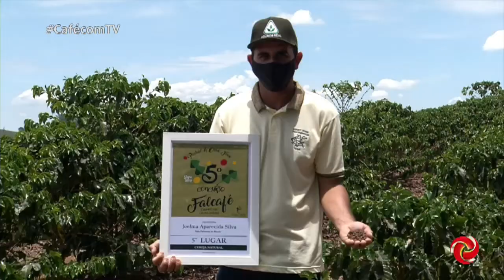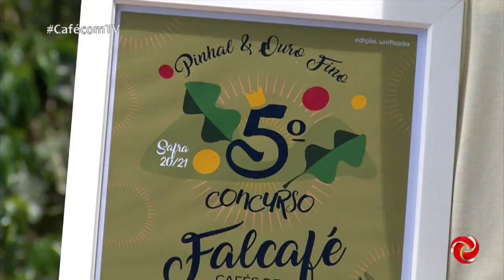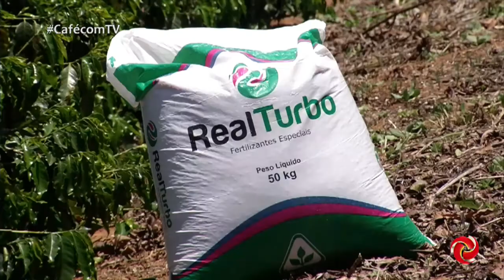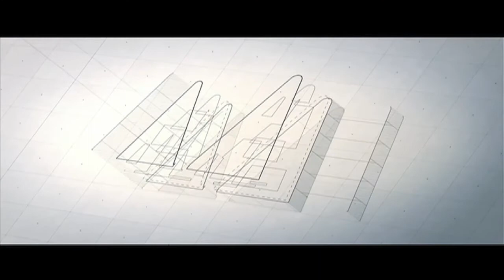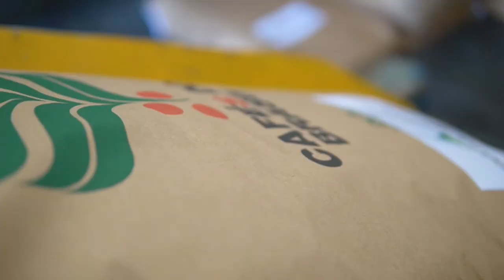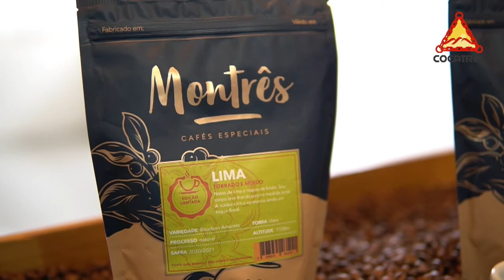Café com TV - edição de domingo, 13/12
CAFÉ COM TV - EDIÇÃO DE DOMINGO, 13/12 | Veja o que é notícia no agronegócio no Café com TV, edição de domingo. Acompanhe com o time de jornalismo da TV Alterosa Sul e Sudoeste de Minas.